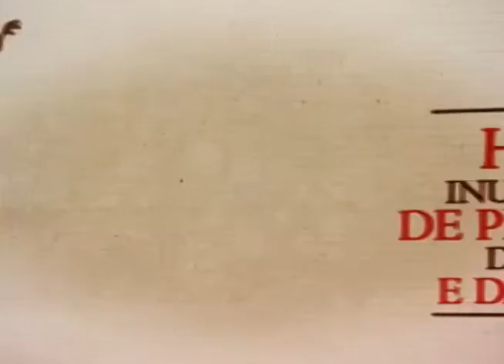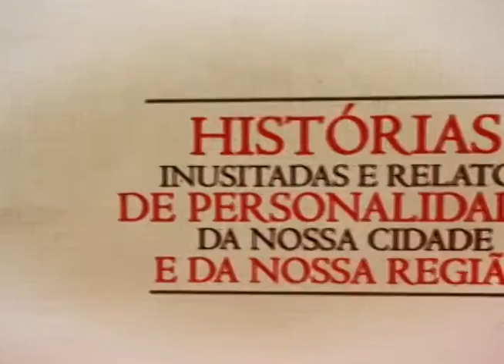PAPO SEM COMPROMISSO - MARCO FRÖNER